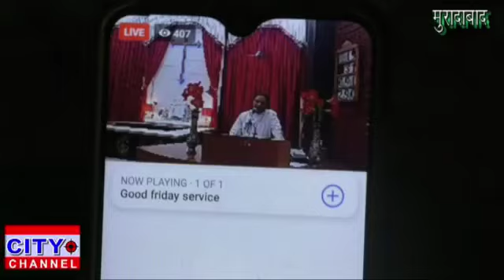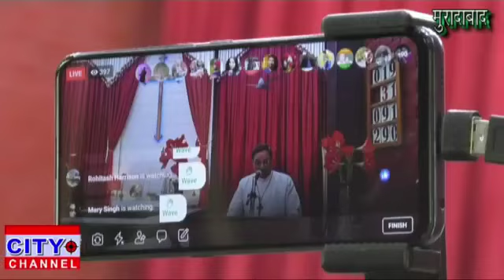मुरादाबाद में लॉक डाउन के बाद चर्च के गुड फ्राइडे मनाया गया ऑनलाइन हुई प्रार्थना 11.4.2020 news